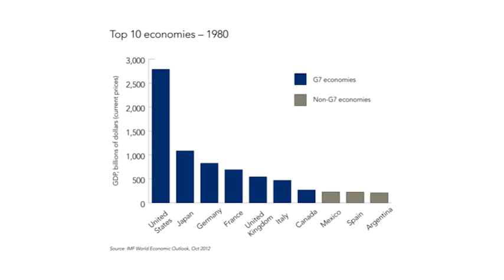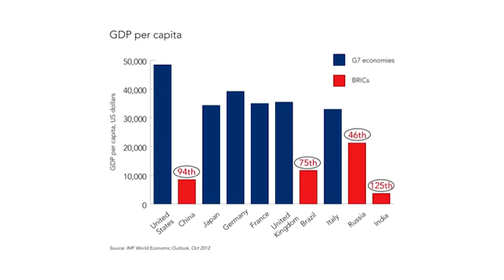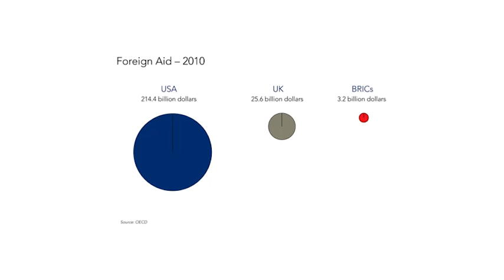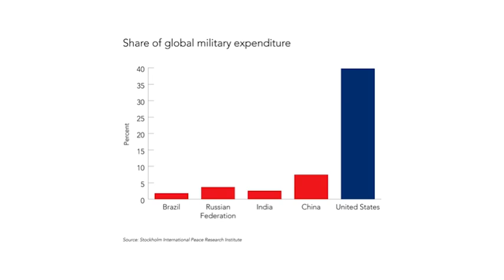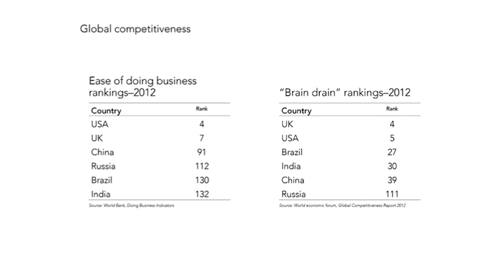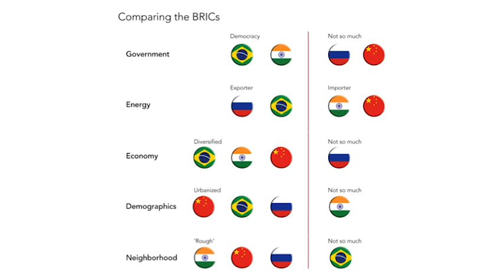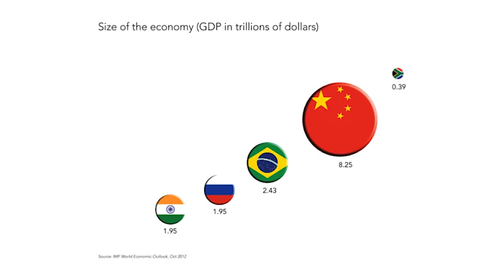The Rise of the Different: Ian Bremmer at TEDxOxford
Ian Bremmer is the president of Eurasia Group, the leading global political risk research and consulting firm. Here he gives the talk "The Rise of the Different: Why the Global Order Doesn't Work and What We Can Do About It." His analysis focuses on global macro political trends and emerging markets, which he defines as "those countries where politics matter at least as much as economics for market outcomes."

TEDxOxford is organised by University of Oxford students, aiming to bring together the young minds of tomorrow's world with the movers and shakers of today.